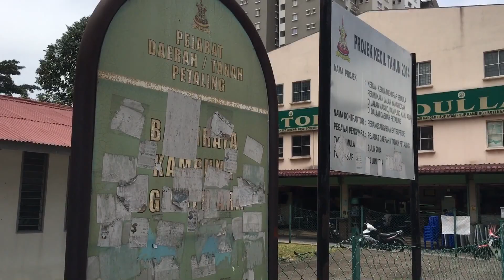SAMPAH Sept 29 2016, Kg Sg Kayu Ara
Thursday, Sept 29 2016, 1215 hrs
Not exactly spotless but much better than before. Hopefully the road sweepers can maintain the standard with regular and consistent sweeping and removal of litter on the pavement and road